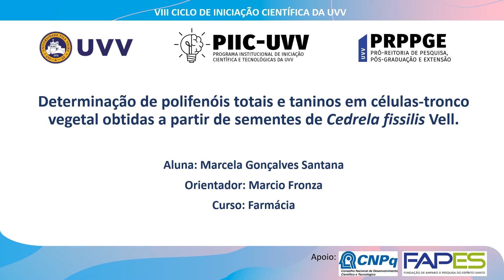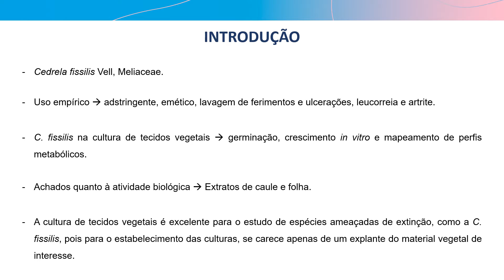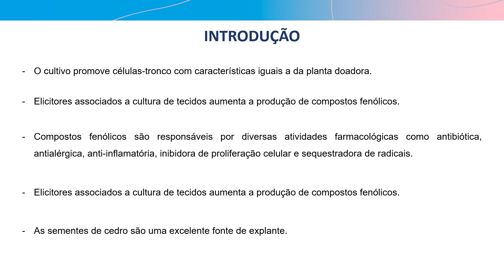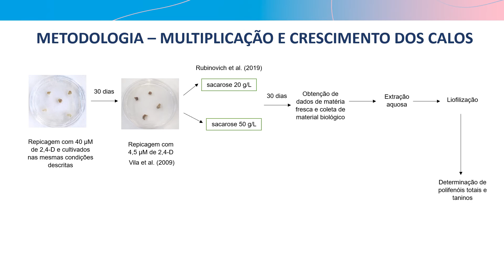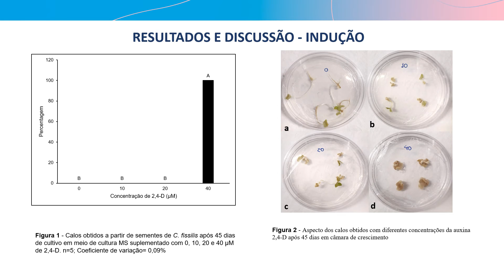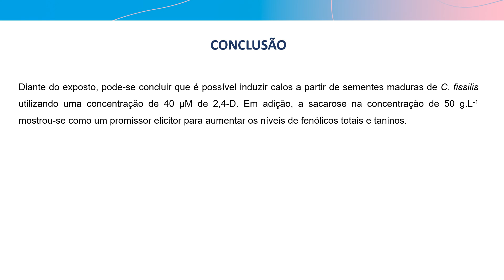S004 - POLIFENÓIS TOTAIS E TANINOS EM CÉLULAS-TRONCO VEGETAL DE SEMENTE DE CEDRELA FISSILIS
DETERMINAÇÃO DE POLIFENÓIS TOTAIS E TANINOS EM CÉLULAS-TRONCO VEGETAL A PARTIR DE SEMENTES DE CEDRELA FISSILIS VELL
Resumo:
C. fissilis Vell é uma espécie nativa da Mata Atlântica ameaçada de extinção. A cultura de tecidos vegetais é uma excelente alternativa na busca por compostos bioativos de espécies ameaçadas, por permitir estudar as propriedades das plantas de forma ecológica e não extrativista. Estabelecer técnicas de cultivo e propagação de células tronco vegetal in vitro a partir de sementes de Cedrela fissilis Vell. e avaliar suas propriedades antioxidantes visando o desenvolvimento de produtos farmacológicos. Para a indução de calos, as sementes foram desinfestadas, embebidas por 24h, cortadas ao meio horizontalmente e inoculadas in vitro em meio de cultura Murashige e Skoog suplementado com sacarose (20 g.L-1), fita gel (2 g.L-1) e com a auxina 2,4-diclorofenoxiacético (2,4-D) (0, 10, 20 e 40 μM) em pH 5,7, sendo mantidos em câmara de crescimento à 25±2ºC, por 45 dias. Passado esse período, os calos foram transferidos para um novo meio com 40 mcgM de 2,4-D, por 30 dias e posteriormente um novo subcultivo foi realizado, sendo que neste os calos foram elicitados com 20 e 50g de sacarose durante 30 dias. Calos elicitados foram coletados, seguido de extração, liofilização e análise de antioxidantes. Polifenóis foram determinados utilizando-se o método espectrofotométrico de Folin-Ciocalteau, no comprimento de onda de 715 nm (Krepsky et al. 2012). A determinação dos taninos foi feita adicionando-se polivinilpolipirrolidona (PVPP) ao extrato. A indução de calos ocorreu somente no tratamento com 40 μM de 2,4-D. O primeiro subcultivo não foi benéfico a multiplicação celular, pois  não foi observado um evidente crescimento das culturas. Para a elicitação, foi necessário reduzir a concentração de 2,4-D para 4,5 μM, para verificar sua influência no crescimento dos calos. A maior massa fresca foi do meio com 20 g de sacarose (4,887 g), em relação aos calos elicitados com 50 g (3,5421 g). A massa seca foi maior nos calos elicitados com 50 g sacarose (0, 1165 g). O meio elicitado com 50 g apresentou maior quantidade em g equivalente de ácido gálico por 100 g (9,099) em relação ao meio elicitado com 20 g de sacarose (8,798), além disso, o meio com 50 g de sacarose foi o único em que foi detectado a presença de taninos (0,385). Apesar destes calos serem menores, sua massa seca foi maior, possivelmente devido a maior quantidade de compostos fenólicos aumentados pelo estresse osmótico provocado pela sacarose em alta concentração. É possível induzir calos a partir de sementes de C. fissilis usando 40 µM de 2,4-D. Todavia, para a multiplicação da massa celular é recomendado o uso de 4,5 µM. Assim, foi possível estabelecer um eficiente protocolo de indução e multiplicação de células-tronco vegetais para a espécie. A sacarose mostrou-se um promissor elicitor para aumentar os níveis de fenólicos totais e taninos.